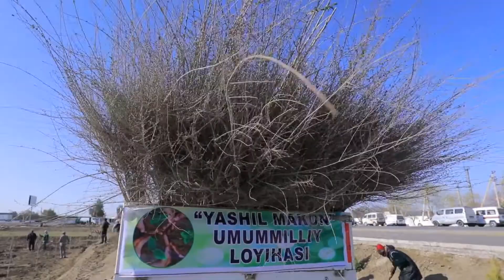YASHIL MAKON DOLZARB 40 KUNLIK AVJIDA